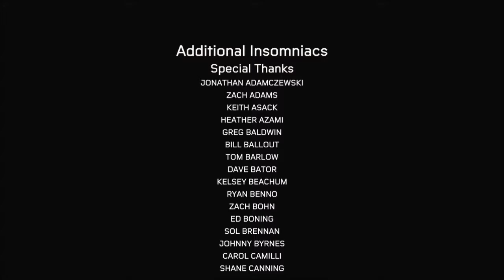Redemption: Spiderman: Miles Morales - #20